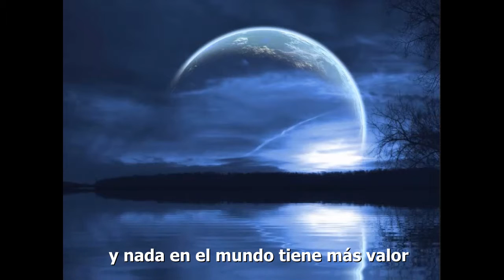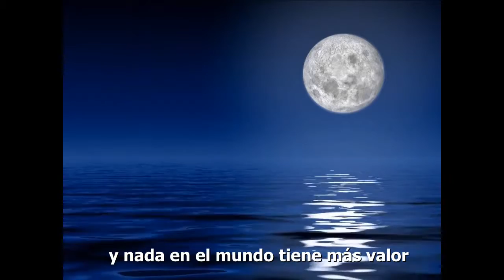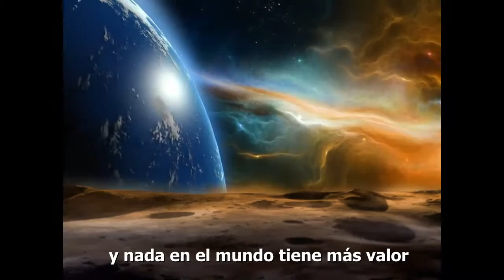Pacto Con Dios (Michael & Maria Carmen)